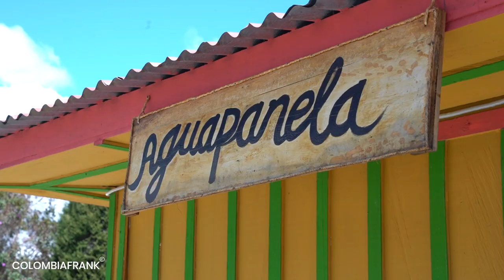Highest Town in Colombia? Murillo in Tolima – Traveling Colombia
Murillo is a municipality in the department of Tolima, Colombia. It is located 130 km from Ibagué the capital of the department. The town was founded in 1872 is the highest municipality in the department of Tolima with 3,000 M.A.S.L. It is also very close to the "Nevado del Ruiz". Tourist attractions are the "Tabla Parada", the path to the "La Planta" Waterfall, "La Laguna del Escondite", among others. In addition you can find a beautiful paramo and spectacular views of the Nevados National Natural Park.